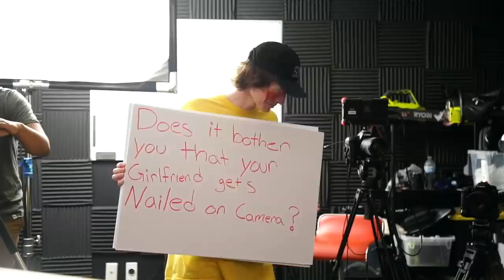LANA RHOADES EX BOYFRIEND GASLIGHTS BABY | JEFF FM | Ep.49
to find out how Upstart can lower your monthly rate.

to check out Avast One!

for $15 off your first month PLUS free two-day shipping